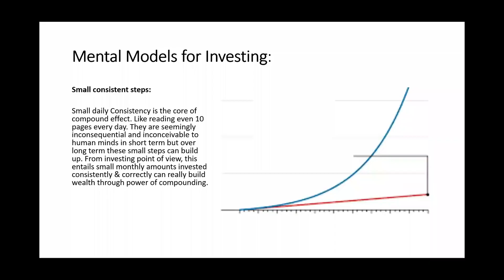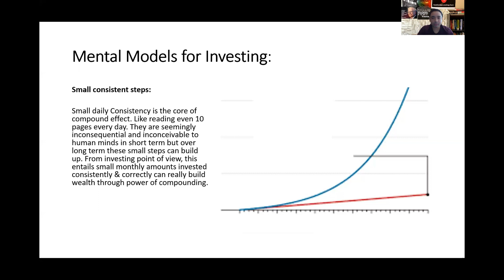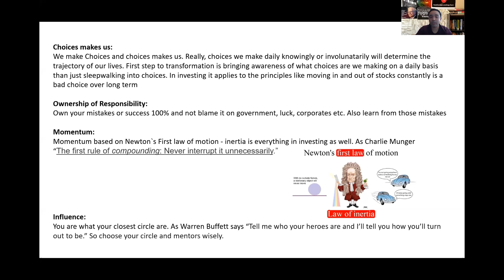Read this ONE Book to transform your life - The Compound Effect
Read this 1 Book to transform your life - The Compound Effect by Darren Hardy